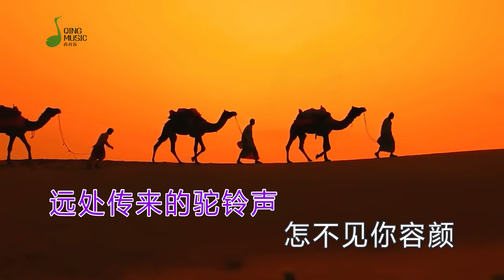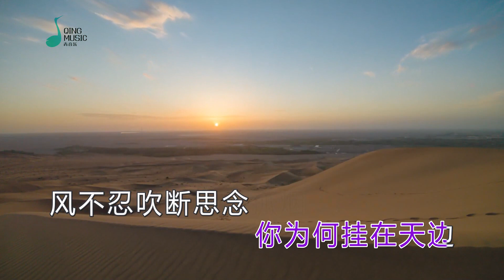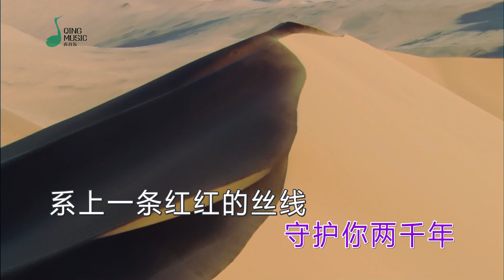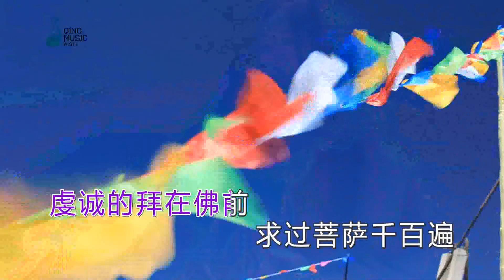安吉格乐 梦里楼兰右伴左唱